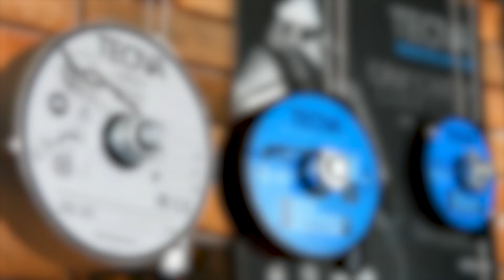Spring Tool Balancer TECNA 9362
Technical Specification:
Capacity: 33.1 to 44.1 lb (15 to 20 kg)
Stroke: 79" (2000 mm)
Cable Type: Stainless Steel
Body Material: Aluminum
Weight: 20.9 lb (9.5 kg)

Features:
Ribbed and sealed construction in aluminum alloy
Stainless steel rope
Adjustable capacity
Safety device against load dropping due to the spring breakage (capacity  over 3kg (6.6lb))
Centrifugal safety device
Upper rotary suspension with safety hook
Locking device to block the load at any height
Adjustable stroke limiting device
Taper drum rotating on ball bearings
Cable guide in antifriction material
Rotary upper hook with ball bearing
Inert spring drum assembly
Polyamides thimble

TECNA manufactures a complete range of Spring Tool Balancers with capacity ranging from 0.44 lb to 397 lb and a stroke up to 118". TECNA Spring Tool Balancer are essential in eliminating operator fatigue and injuries, increasing productivity by reducing cycle times and improving the quality of the production.

TECNA Spring Tool Balancers reduce tools' wear & tear and help avoid damages to equipment.

TECNA BALANCERS are manufactured in Italy, following the highest quality standards and are built to last.

TECNA BALANCERS protect your tools, hoses, and cables thus increasing their lifetime and your productivity.

There are more than 160,000 TECNA balancers sold every year. Safety is TECNA's top priority, and all balancers are manufactured in conformity with the DIN 15112 Directive. All TECNA PRODUCTS undergo thorough testing to ensure maximum safety and performance. Breaking load is guaranteed minimum 5 times the declared maximum load for all sensible parts.